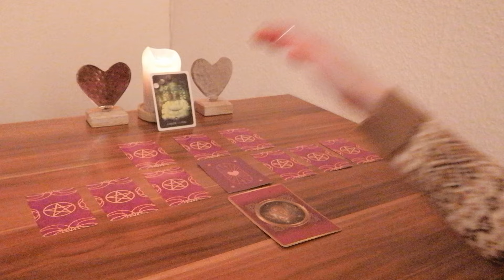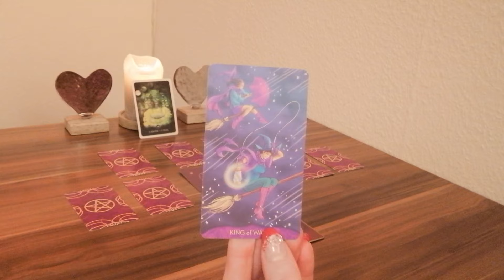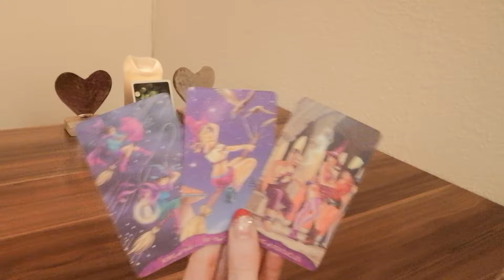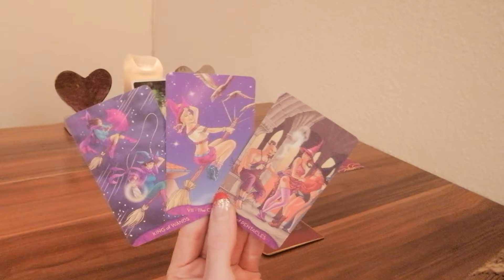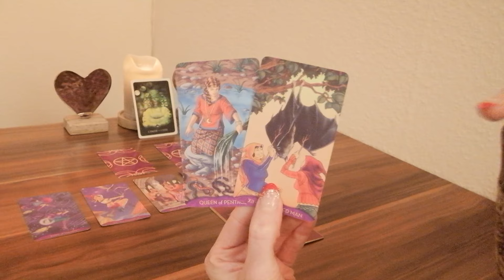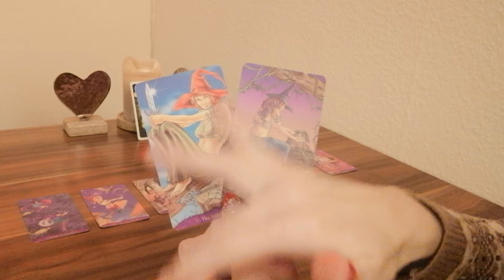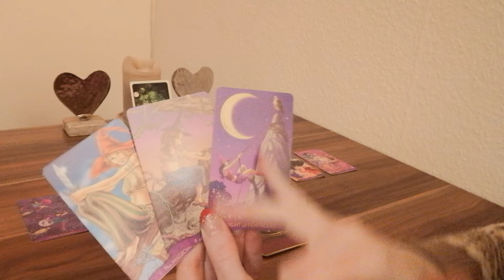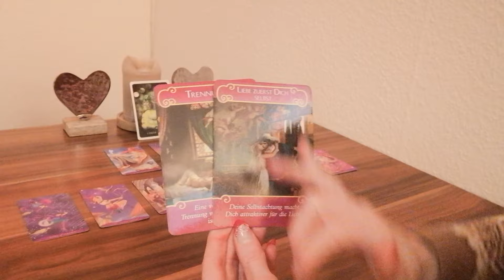❤️Krebs❤️Februar❤️Batman kommt (zurück) in dein Leben geflogen❤️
Lieber Krebs (oder der/die du hier auf einen Krebs schaust),
Was hält der Februar in Sachen Liebe und Partnerschaft für dich und dein Gegenüber bereit? In welcher Energie befindest du dich, dein Gegenüber und wie gestaltet sich euer miteinander?

Zauberhafte Grüße 🌞 🌺 💚
Monique

oder
Monique Matthes
IBAN: DE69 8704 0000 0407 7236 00
BIC: COBADEFFXXX

Verwendete Kartendecks:
- Teen Witch Tarot von Laura Tuan und Antonella Platano, LLEWELLYN PUB.
- True Love Oracle von Belinda Grace und Lori Banks, RockPool Pub.

📸  Foto von Jill Wellington von Pexels 🙏